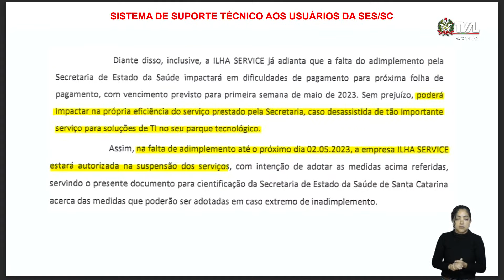Sessão Ordinária - parte 1 - 14/06/23